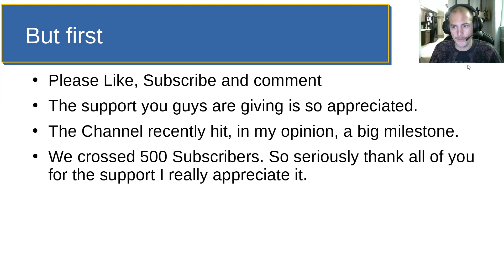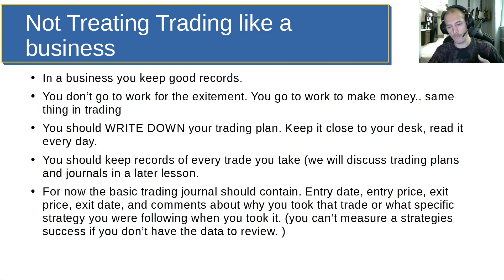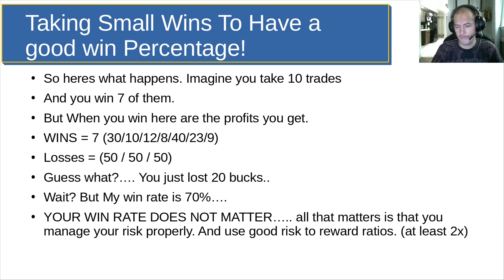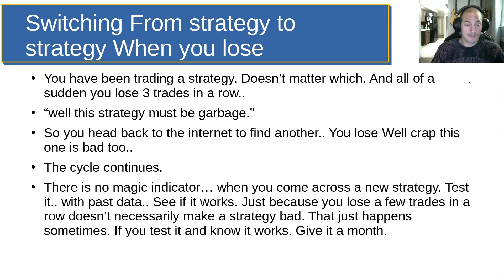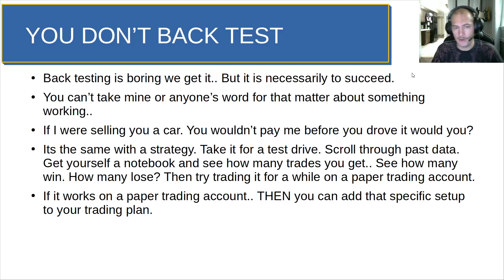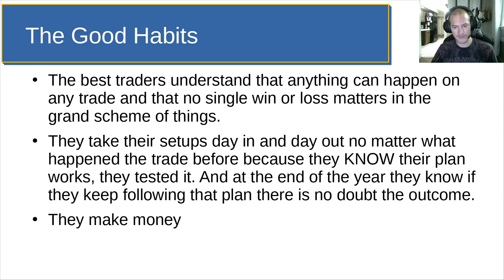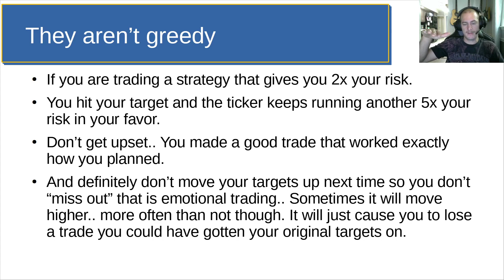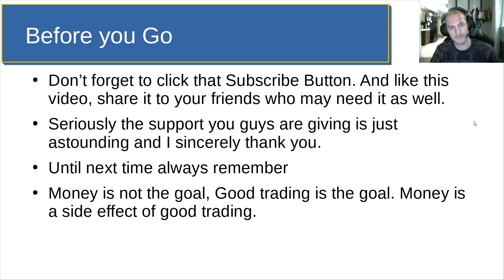These Habits are Costing you [Money] : Swing Trading CH 9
In this video we will discuss several habits that are effecting your trading. Some of them negative as well as some good trading habits you need in order to make profits.  Your psychology is one of the most important parts of trading and you will never make money if you aren't trading with the proper mindset. So this video we focus on the mental aspect of things!

Don't Forget to Hit that subscribe button and leave comments below on what you thought about the video it helps to get the video out to more people who may need it. If this channel has helped you to become a better trader please consider clicking on the Join button and becoming a member of the channel!

The New Your Typical Bull Shirts are in

Awesome Benefits for Patrons!